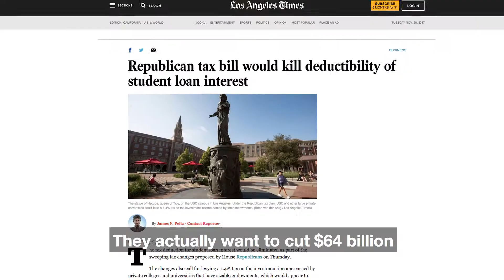Rep. Barbara Lee Explains Why The GOP Tax Bill is a Scam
Rep. Barbara Lee Explains Why The GOP Tax Bill is a Scam. "It's a tax plan for billionaires and millionaires, not for average every day working families."

The House Budget Committee Democratic Caucus is fighting for budget priorities that reflect the values of families across the country. We are committed to investing in our country's future, growing the economy, and preserving the progress we've made in areas like employment, health care, and tax fairness – while keeping our promises to seniors, veterans and the most vulnerable among us.